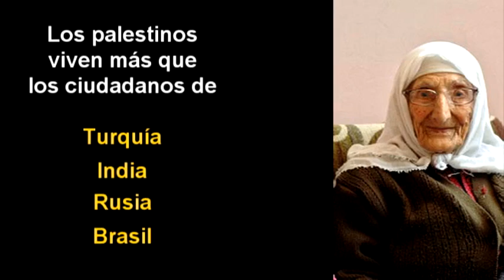Ser palestino no es fácil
Pero ellos vivem MEJOR que la mayoría mundial. Compruébalo en este video.